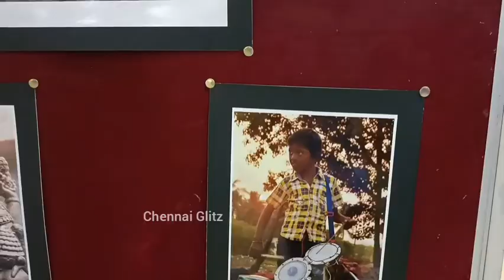தனி திறமை வளர்த்தால் சினிமாவில் வாய்ப்புகள் | மாநாடு படத்தின் புகைப்பட கலைஞர் ரிச்சர்டு நாதன்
மாணவர்கள் படிப்பில் மட்டுமின்றி தனி திறமை வளர்த்துகொண்டால் சினிமாவில் ஏராளமான வாய்ப்புகள் இருப்பதாக மாநாடு படத்தின் புகைப்பட கலைஞர் ரிச்சர்டு நாதன் தெரிவித்துள்ளார்.

சென்னை பல்லாவரம் அடுத்த வேல்ஸ் பல்கலைகழத்தில் தேசிய அளவிலான புகைப்பட போட்டி  நடைபெற்றது. இதில் நாடு முழுவதும் இருந்து 64 கல்லூரி மாணவர்கள் பங்கேற்றனர். இதில் 269 புகைப்படங்கள் கண்காட்சியில் இடம் பெற்றது. அவற்றை மாநாடு திரைப்படத்தின் புகைப்பட கலைஞர் ரிச்சர்ட் நாதன் மற்றும் முனிஸ் பழனியப்பன் ஆகியோர் ஆய்வு செய்து சிறந்த புகைப்படங்களை தேர்வு செய்தனர். இதில் முதல் 3 சிறந்த புகைப்படங்களை எடுத்த மாணவர்களுக்கு விருது மற்றும் சான்றிதழ் வழஙகி கவுரவிக்கப்பட்டனர்.

அப்போது பேசிய அவர், மாணவர்கள் படிப்போடு மட்டும் நின்று விடாமல் தனி திறமைகளை வளர்த்து கொள்ளவேண்டும். அவ்வாறு செய்தால் சினிமாவில் ஏராளமான வாய்ப்பு உள்ளன. அவைகள் உங்களை தேடி வரும் என பேசினார்.